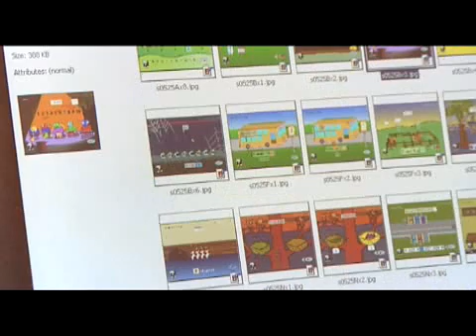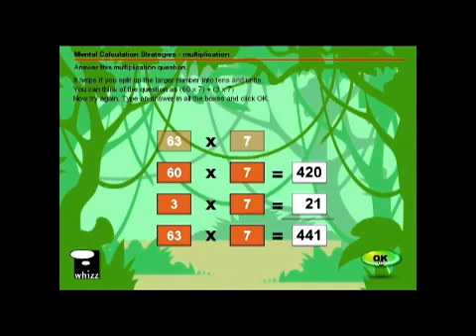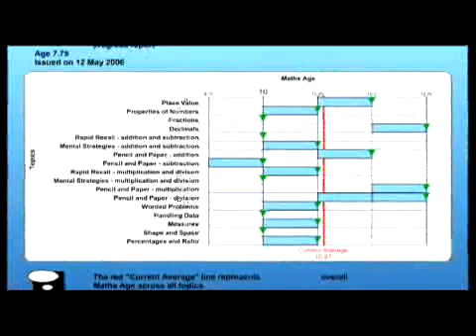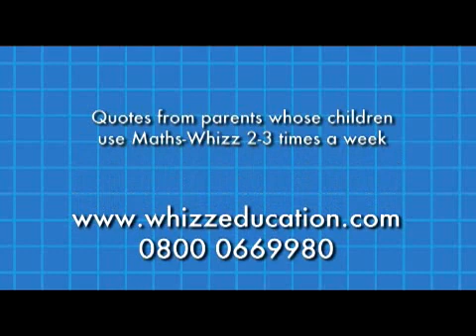Maths-Whizz Interview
Short film shot by Xube in 2006, interviewing users and creators of the popular Maths-Whizz Online Tutoring service.